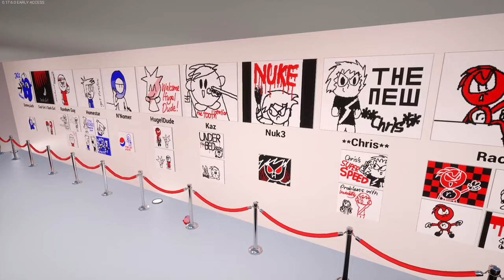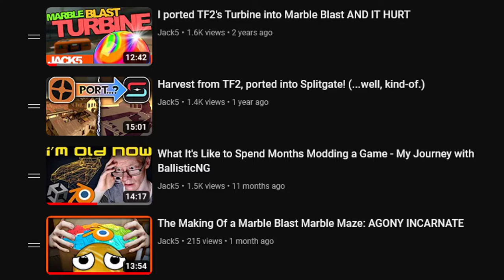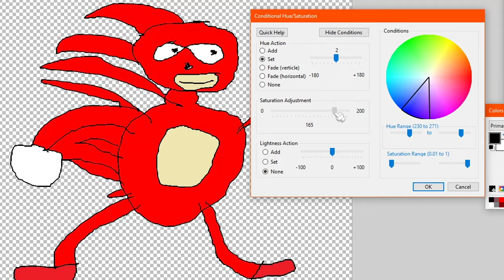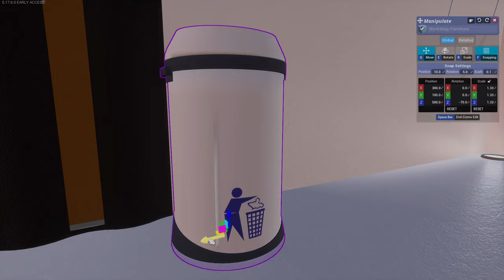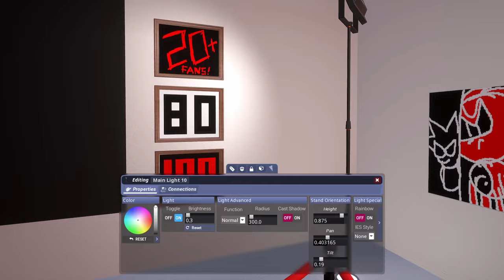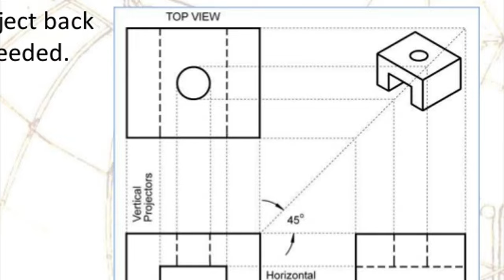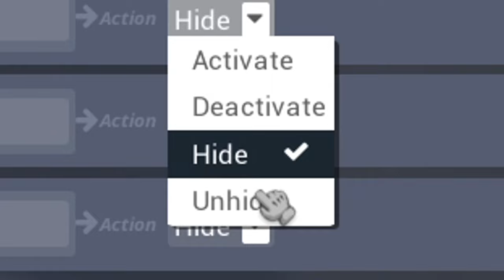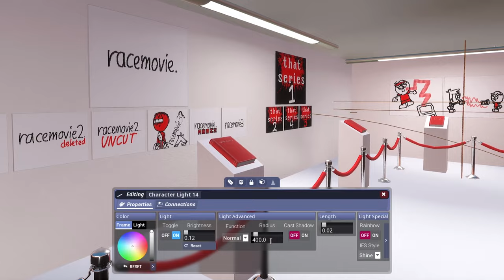What It's Like to Build a Museum - Modding Tower Unite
I worked myself to the bone this time. This video details the ACTUAL REAL PROCESS of building an elaborate, interactive museum in Tower Unite. Tune in to see the madness that is pursuing a childhood fantasy.

Featuring @s4videos as the guy that says "Jeff"